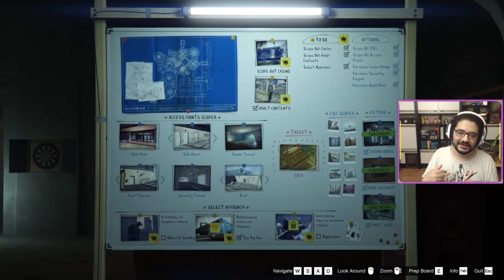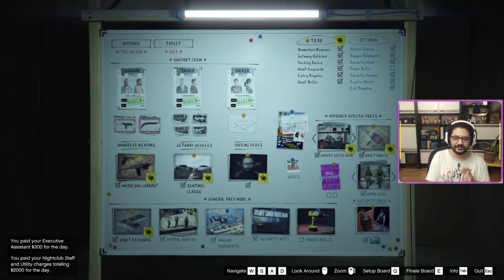2x izle! MEGA Casino Heist Rehberi!i Reyiz Tahtalar üzerinden Hangi setup ne işe yarar açıklıyor!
Evet köfteler çok uzun zamandır çekmek istediğim bir videoydu ama bir türlü nasıl yapabileceğimi çözememiştim, sonunda köftelerin yardımıyla arka arkaya 3 heist için de tahtaları inceledik ve videoyu tamamladık! Hatalar veya eksiklikler varsa yorumlarda belirtin ki herkes faydalansın gerçekten çok zor bir video oldu benim için!

 Hangi heist için hangi setup yapılır? Hangi setup ne işe yarar? hepsini tahtalar üzerinden anlatmaya çalıştım!

00:00 Silent & Sneaky Metodu
14:36 Big Con
21:16 Agresif
28:32 Kapanış